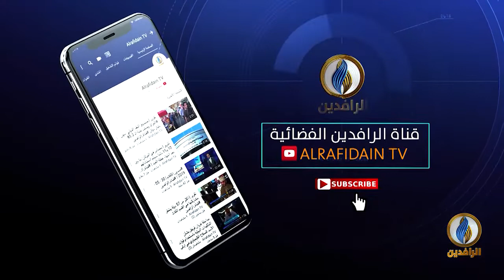بيت_القصيد | مع الشاعر الفلسطيني عبد الله نسمان